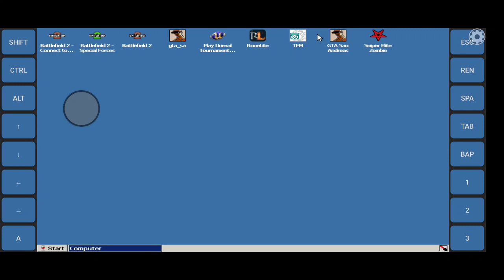Battlefield 2 Running on android 12 using exagear windows emulator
running really well will try online play later on today